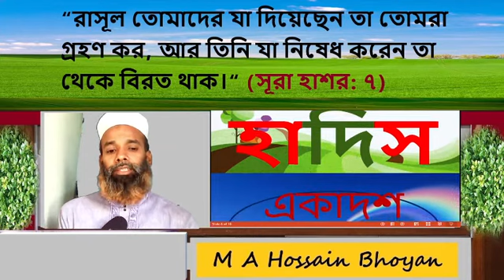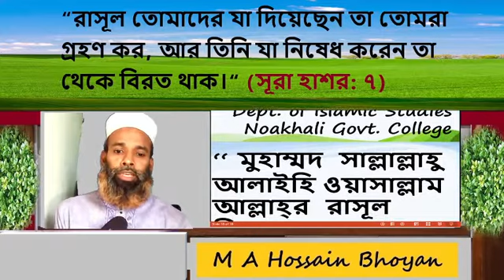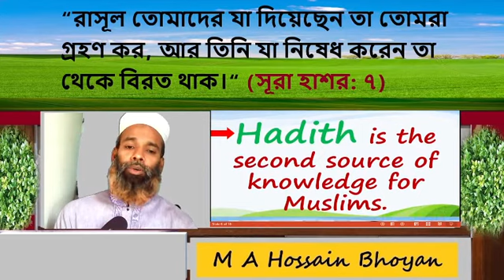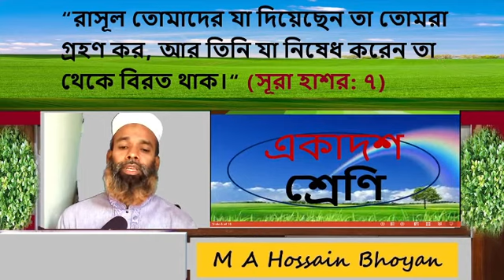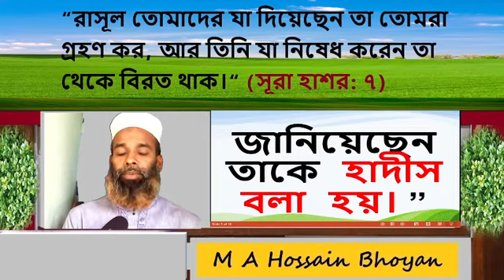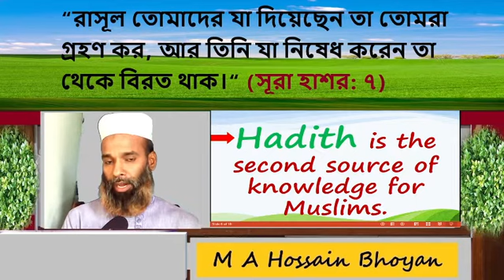Md.Anwar Hossain Bhoyan/ ইসলাম শিক্ষা/ইসলামের খুঁটি ৫টি/ইসলামের পঞ্চস্তম্ভThe Five Pillars Of Islam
Md.Anwar Hossain Bhoyan
মোঃ আনোয়ার হোছাইন ভূঁঞা
ইসলাম শিক্ষা ২য় পত্র
Islam shikkha  2nd paper
hsc 1st year একাদশ শ্রেণি
হাদিসের গুরত্ব ও প্রয়োজনীয়তা/ইসলামের খুঁটি ৫টি /ইসলামের পঞ্চস্তম্ভ/ The Five Pillars Of Islam